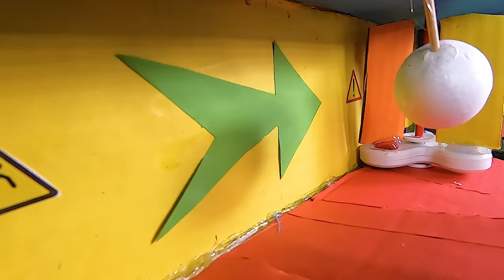🐹Cute Hamster pets Among Us but with Traps in maze | Awesome Hamster Escape | Funny Hamster Stories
Amazing with Hamster Maze Story channel, my funny pet hamster prison escape, jail,prison break & [Obstacle Course] Escape police really Awesome.
Let's enjoy: Funniest moments pets animals - the smart hamster tries to take on the obstacle course with traps, scorpion maze.
Hamster Maze Story Copyright
Please folow me.